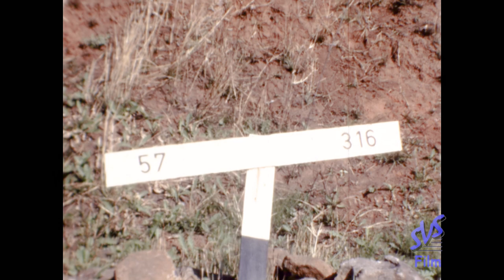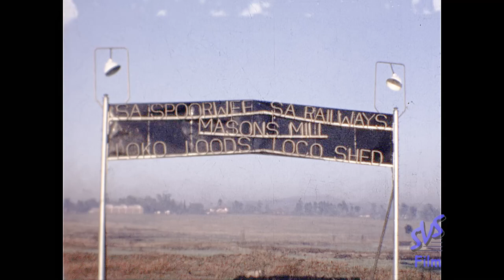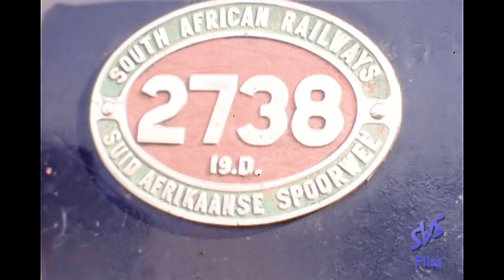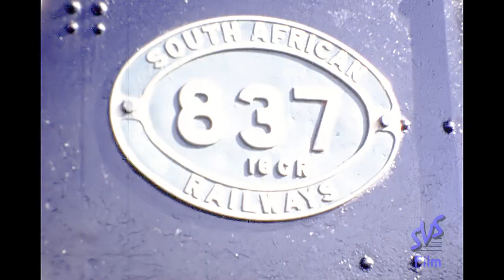African steam train - South Africa Part Two 1972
This the second 8mm cine film reel shot by Mike Grieves in 1972. It is part of the Train Bytes series of railway films on YouTube from SVS Film. Commentary is by Mike Grieves himself, with several maps to aid placing locations. Some minor updates have been included in this new version.
The following chapters have been included in the film:
00:00 Introduction
01:15 Pietermaritzburg area Garratts
01:56 Line to Kokstad
07:14 Donnybrook to Ixopo
13:36 Donnybrook to Underberg
15:44 East London to Umtata
19:49 Grahamstown
23:22 Port Elizabeth area
31:57 Port Elizabeth to Avontuur